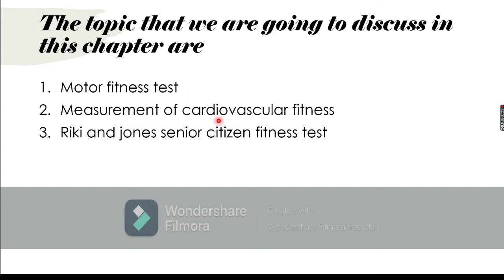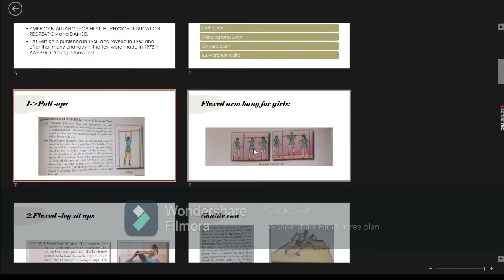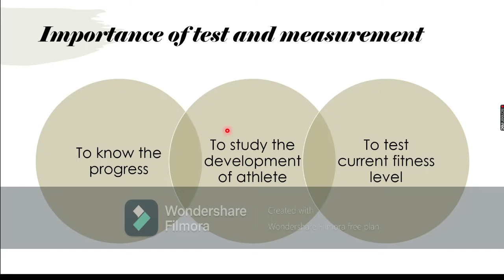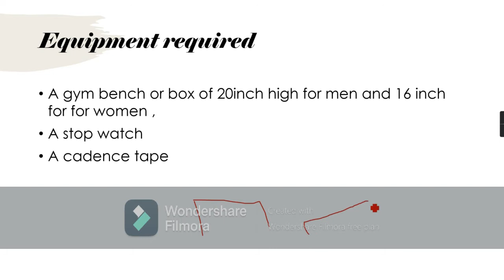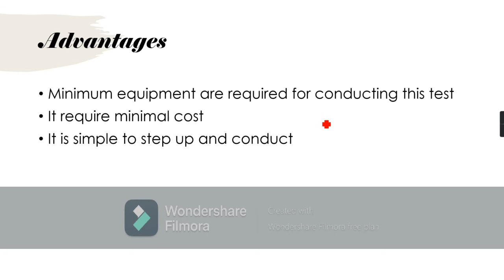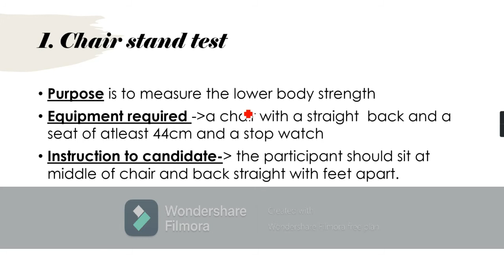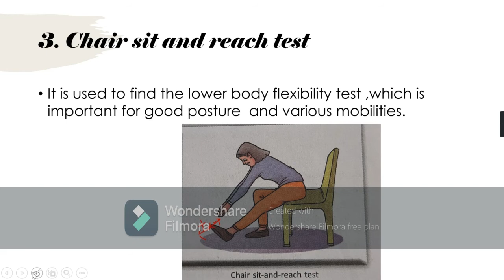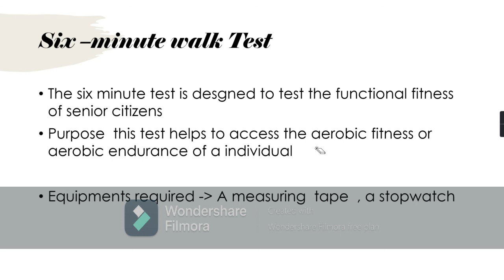TEST AND MEASUREMENT IN SPORTS || UNIT 6 || PHYSICAL EDUCATION || VARIOUS TEST RIKHI AND JONES TEST